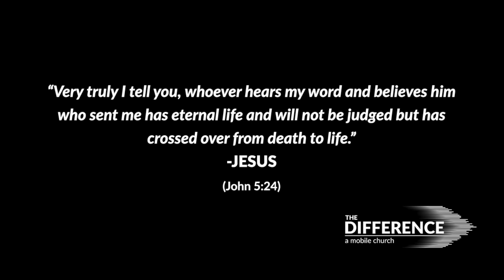Overcome the Fear of Death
So many people today live in fear of dying, even Christians. The enemy takes advantage of our fear of dying trying to pile on with images, movies, and music. But Satan does NOT hold the power over death...Jesus does! Watch this super important talk on overcoming the fear of death in your own life.